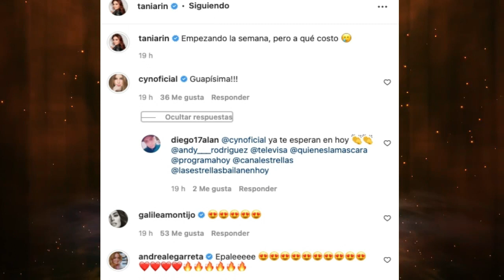¿Traiciona a VLA? Cynthia Rodríguez REAPARECE Y MANDA MENSAJE a guapa conductora de HOY 😱😱